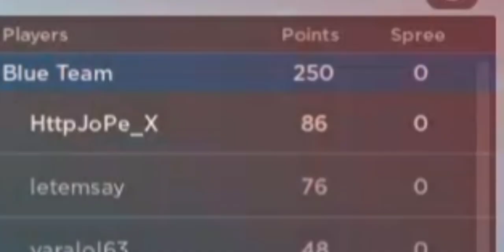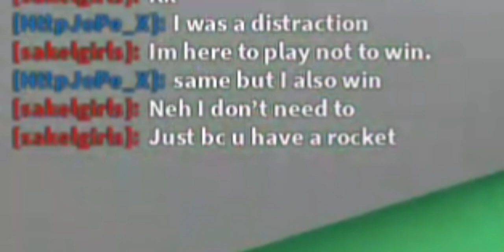Roblox, The Underground War; She called me a noob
Well she died :)